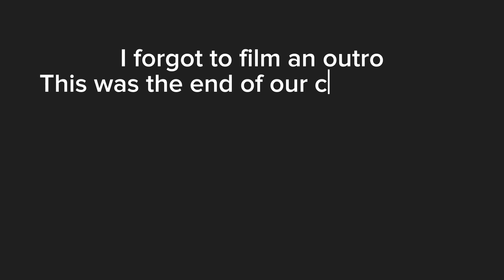24hrs Stranded In The Wilderness| Camping Vlog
I love to vlog, pull pranks, fashion and beat challenges. Make sure you turn on our notifications so you never miss a video:)